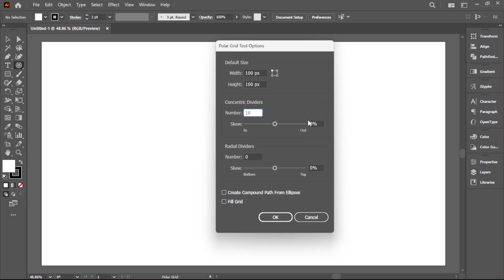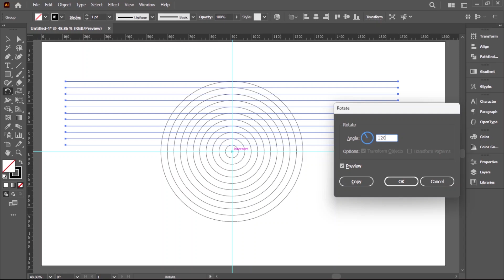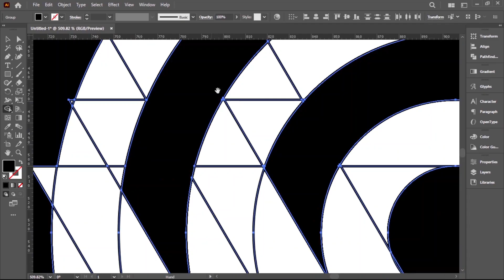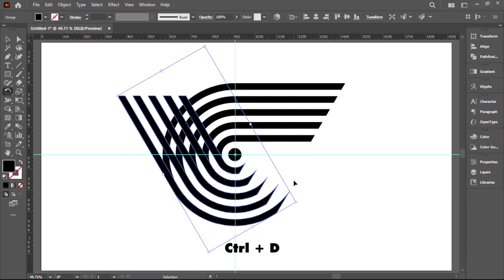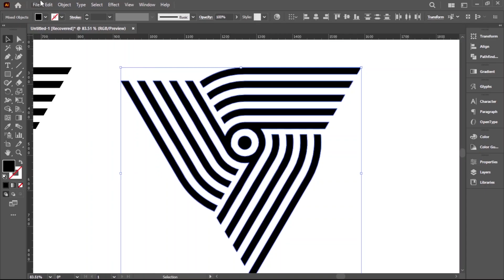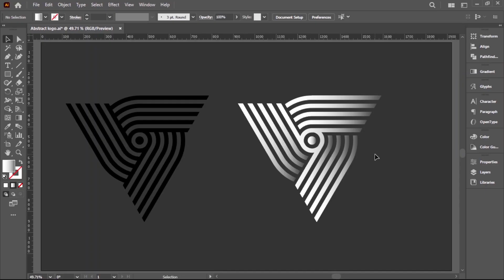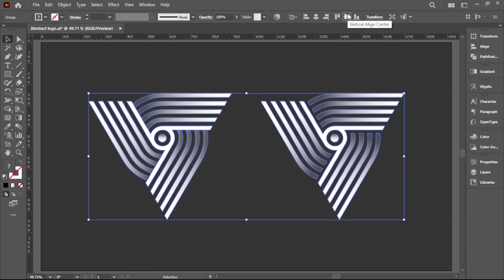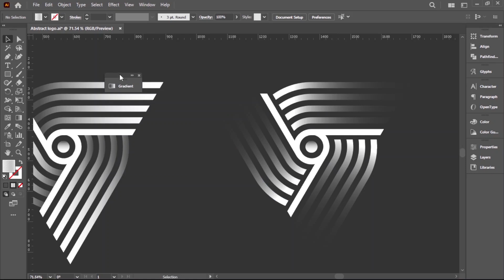Logo Design Process: Expert Tips and Tricks with the Polar Grid Tool in Adobe Illustrator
Looking to take your logo design skills to the next level? Look no further than this expert tutorial on mastering the Polar Grid tool in Adobe Illustrator.

You'll learn how to create stunning logos with perfect symmetry and alignment, thanks to the power of the Polar Grid tool. Whether you're a beginner or an experienced designer, this tutorial will teach you the tips and tricks you need to create professional logos that truly capture your brand's identity.

So what are you waiting for? Start creating logos that stand out from the crowd with the Polar Grid tool in Adobe Illustrator.